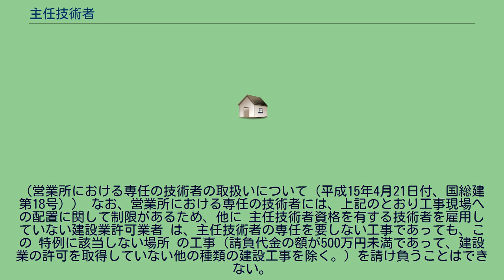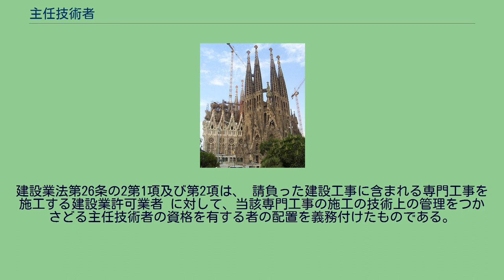主任技術者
日本の建設業に関する職業・資格
主任技術者（しゅにんぎじゅつしゃ）とは、建設業法の規定により、外注総額4000万円未満（以下、記載金額はいずれも消費税込み金額）の元請業者、ならびに下請負に入る建設業者が、直接雇用する技術者の中から、現場に配置しなければならない技術者のことである。
外注総額4000万円以上の元請負の現場には主任技術者にかえて監理技術者の配置が必要となる。
なお、ここでの4000万円の金額区分は、建築一式工事の場合は6000万円となる。
（建設業法第26条第1項） 請負代金の額が500万円未満（建築一式工事にあっては1500万円未満の工事又は延べ面積が150平方メートル未満の木造住宅工事）で、建設業許可を取得していない者が行う小規模工事の場合は、主任技術者の配置の必要はない。
ただし、建設業許可を取得している者であれば、請負代金の額が500万円未満であっても主任技術者の配置は必要である。
（建設業法第26条第1項、第2条第3項、第3条第1項、建設業法施行令第1条の2第1項、第2項、第3項） 主任技術者の職務は、建設工事の適正な施工を確保する観点から、当該工事現場における建設工事の施工の技術上の管理をつかさどることである。
すなわち、建設工事の施工に当たり、 施工内容、工程、技術的事契約書及び設計図書の内容を把握 したうえで、その施工計画を作成し、 工事全体の工程の把握、工程変更への適切な対応等具体的な工事の工程管理 、 品質確保の体制整備、検査及び試験の実施等及び工事目的物、工事仮設物、工事用資材等の品質管理 を行うとともに、 当該建設工事の施工に従事する者の技術上の指導監督を行う ことである。
（建設業法第26条の3第1項、第2項、監理技術者制度運用マニュアル（最終改正：平成28年12月19日）） 施工体制台帳・再下請負通知書を作成する公共工事における、発注者による主任技術者についての確認事項。
（口頭試問等） 主任技術者となるためには、次の資格が必要である。
（建設業法第7条、建設業法施行規則第7条の3） ※◎印は監理技術者として業務も可能な職種 主任技術者の選任は、工事を請負った建設業者との直接的かつ恒常的な雇用関係にある技術者に限られており、在籍出向者、派遣社員は認められない。
（建設業法施行規則第14条の2第2項第2号、第3号、監理技術者制度運用マニュアル（最終改正：平成28年12月19日）） 工事を請負った建設業者との雇用関係に疑義があるときは、建設業者の名称と主任技術者の氏名が記載されている健康保険被保険者証、健康保険被保険者標準報酬決定通知書、市区町村が作成する住民税特別徴収税額通知書により確認することができる。
持株会社化等による直接的かつ恒常的な雇用関係の取扱い 建設業を取り巻く経営環境の変化等に対応するため、建設業者が営業譲渡や会社分割をした場合や持株会社化等により企業集団を形成している場合における建設業者と監理技術者等との間の直接的かつ恒常的な雇用関係の取扱いの特例について、次の通り定めている。
建設業許可業者の契約締結権を有する営業所における専任の技術者は、 営業所に常勤して専らその職務に従事 することが求められており、原則として 工事現場に配置することはできない 。
（建設業法第7条第2号、第15条第2号） ただし、特例として、当該営業所において請負契約が締結された建設工事であって、工事現場の職務に従事しながら実質的に 営業所の職務にも従事しうる程度に工事現場と営業所が近接 し、当該 営業所との間で常時連絡をとりうる体制 にあるものについては、所属建設業者と直接的かつ恒常的な雇用関係にある場合に限り、当該工事の 専任を要しない主任技術者又は監理技術者 となることができる。
（営業所における専任の技術者の取扱いについて（平成15年4月21日付、国総建第18号）） なお、営業所における専任の技術者には、上記のとおり工事現場への配置に関して制限があるため、他に 主任技術者資格を有する技術者を雇用していない建設業許可業者 は、主任技術者の専任を要しない工事であっても、この 特例に該当しない場所 の工事（請負代金の額が500万円未満であって、建設業の許可を取得していない他の種類の建設工事を除く。）を請け負うことはできない。
建設業法第26条の2第1項及び第2項は、 請負った建設工事に含まれる専門工事を施工する建設業許可業者 に対して、当該専門工事の施工の技術上の管理をつかさどる主任技術者の資格を有する者の配置...